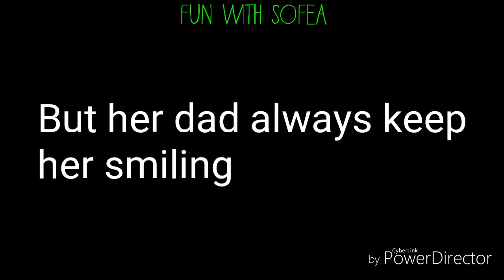Secret Princess Trailer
~TUESDAY QUESTION~
Can you guess my brother's birthday date? He is 5+ older than me. I'm 10 :3. The clue is 4 × 7= ?? July.

(Note that these random question time will appear only on Tuesday!)